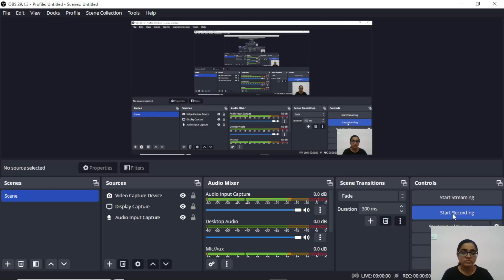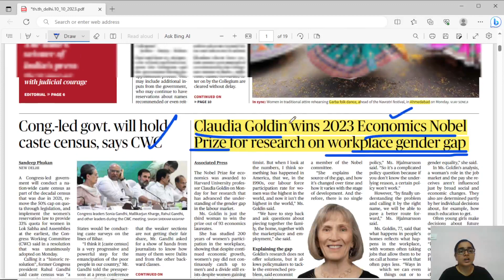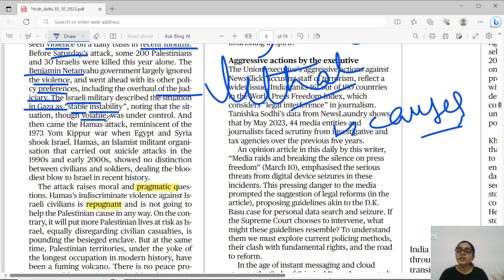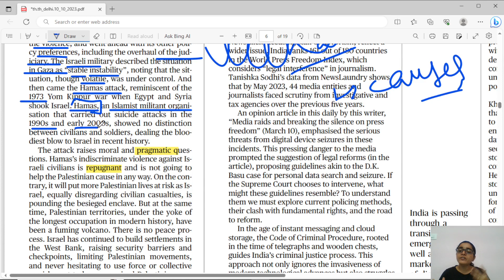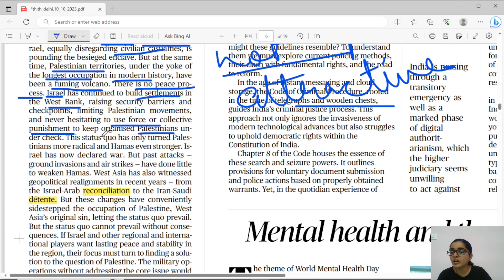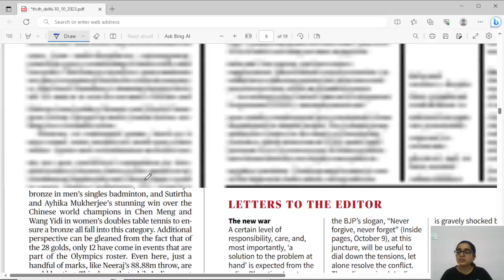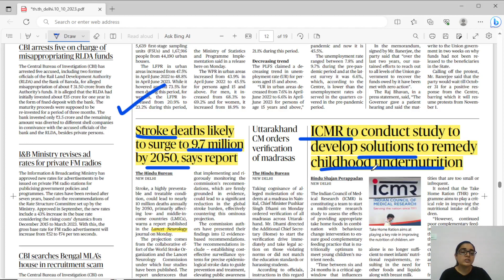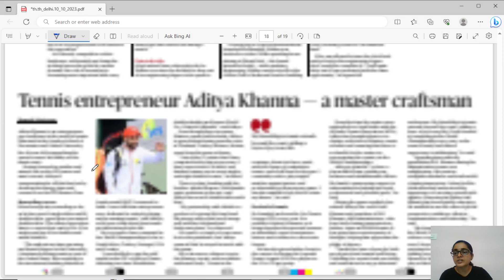NEWSPAPER AND EDITORIAL ANALYSIS - OCTOBER 10 2023 | SURESH IAS ACADEMY